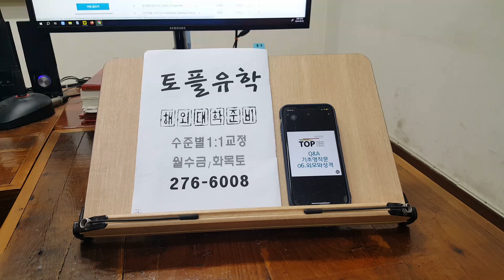전북대 토플학원 국제학교 석박사영어 대학원 교환학생 240805